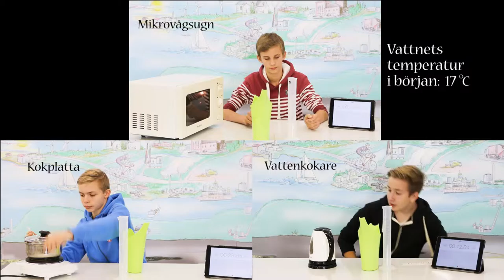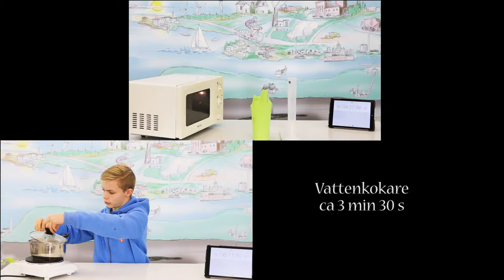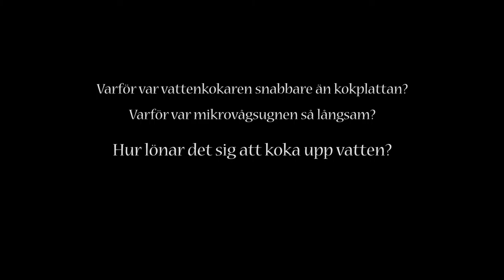RC:s Julkalender lucka 19 - Koka vatten